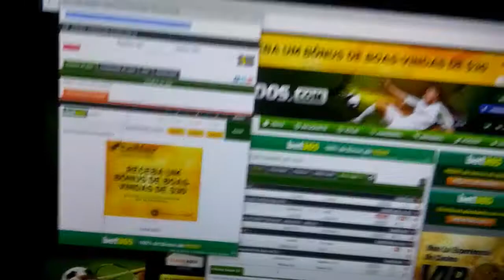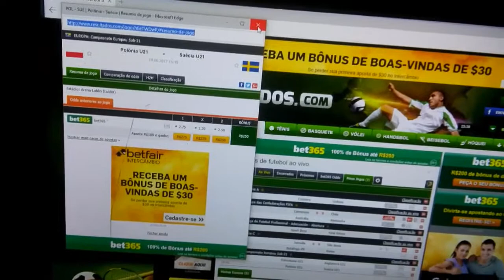Palpites de futebol jogos de segunda-feira 19/06/2017